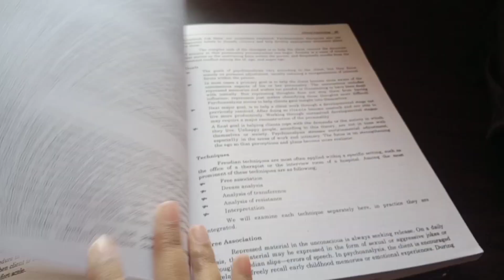Mid terms Start | Let's preparing first paper with me | Vlog By YouTuber Manahil